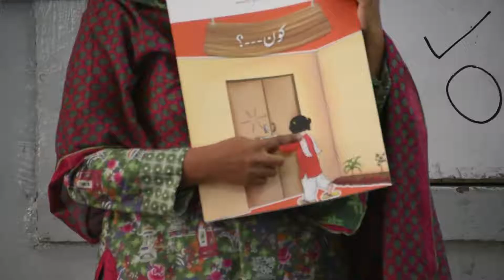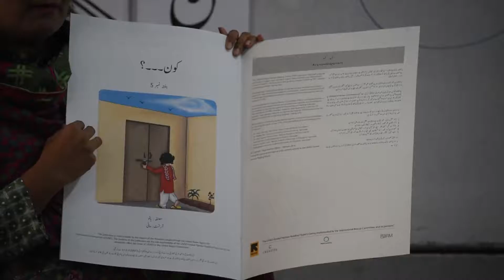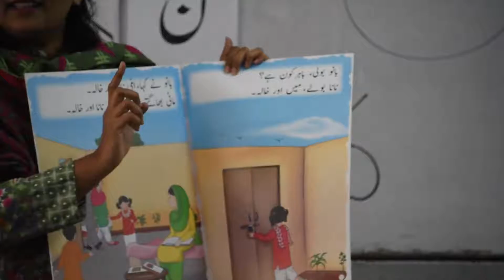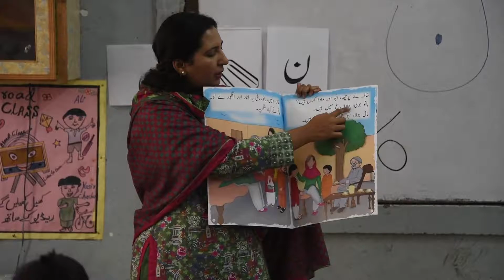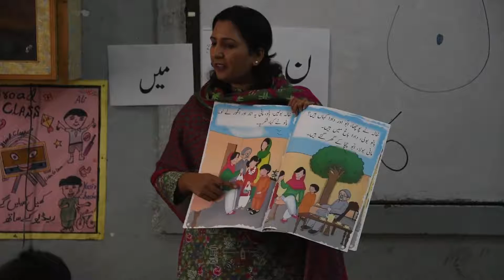DRLP Section IX Big Book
assessment of urdu teaching